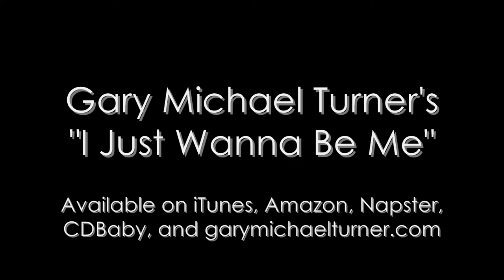Gary Michael Turner - I'll Make It Up To You (feat. Just Five)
Gary Michael Turner's "I'll Make It Up To You (feat. Just Five)" from the debut album "I Just Wanna Be Me"

Written by: Gary Michael Turner, Dion Hargrave, & Justin Cope

Produced by: Zach Crowell (aka Scott Zarific)